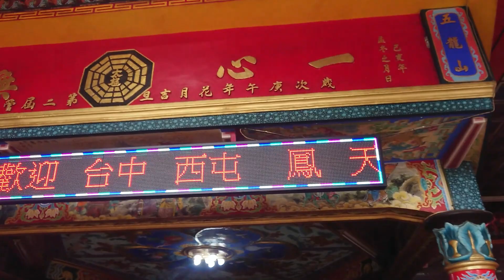己亥年（農）1/20（國）2/24 台中無極受敕天鳳宮南巡謁祖參香活動【第二站 高雄旗尾五龍山鳳山寺】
臺北聖壇轎聯會出軍（獅鼓~神將~武轎）